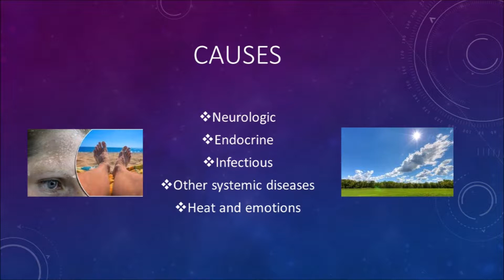TRADITIONAL HERBAL MEDICINE FOR HYPERHYDROSIS + ABX SERVICES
Wong Medical Centre has provide traditional herbal medicine for hyperhydrosis & abx services. Thank you